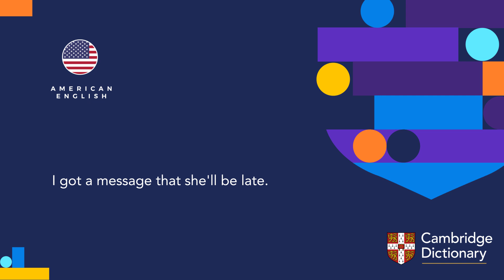How to pronounce message | British English and American English pronunciation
Listen to the British English vs American English pronunciation of "message" in its strong form and weak form. Then listen to pronunciations for both forms in an example sentence.

You can look up the meaning of “message” and thousands of other words and practice your English pronunciation for free in the Cambridge Dictionary